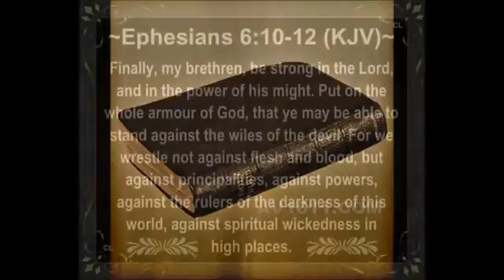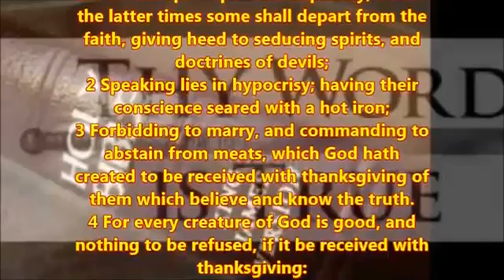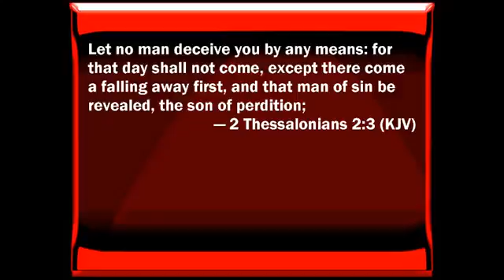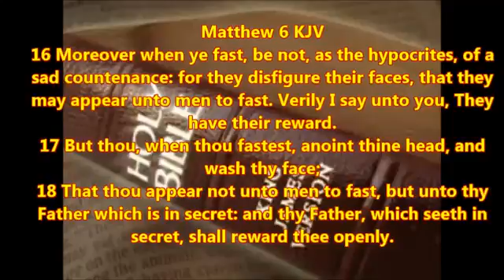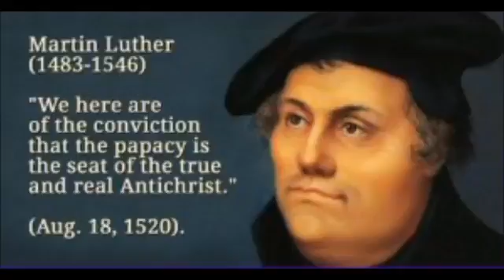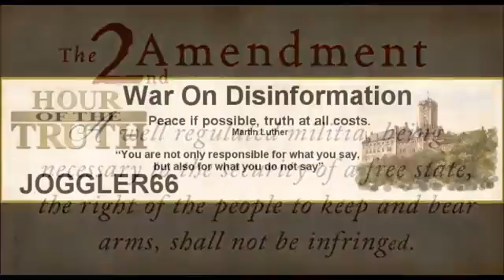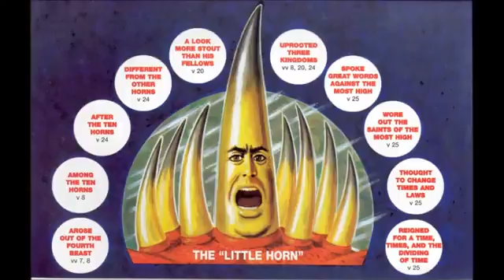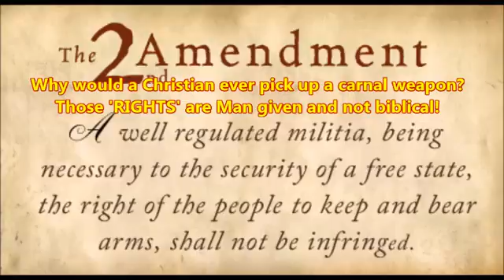The false Church is always the persecutor of the true Church - Martin Luther's views on an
Here I am reading and discussing a paper that deals with Martin Luther's understanding of identifying the biblical, historical and prophetic Antichrist. Martin Luther's understanding that the.

Good day everybody, here is the next reading from Jörg Glismann that he gave to me to upload on my channel, he is currently reading the book from Martin Luther - Against the Roman Papacy-.

Martin Luder, (his name when he was born) born on the 10th of November 1483 in Eisleben, Germany, wrote this book as his last work before his death on the 18th of february 1546 also in Eisleben..